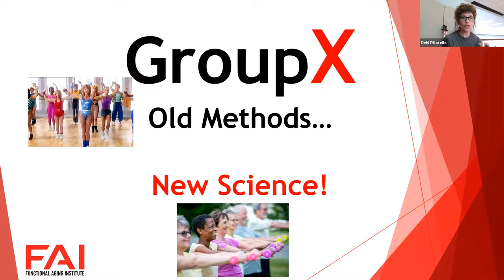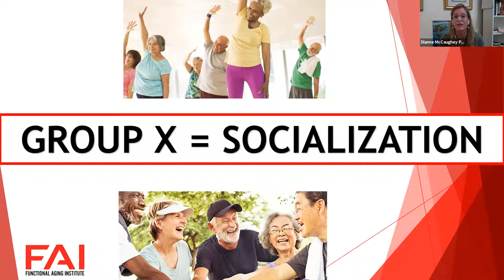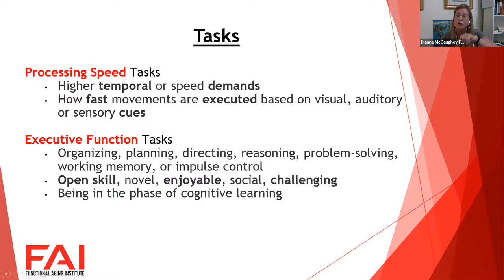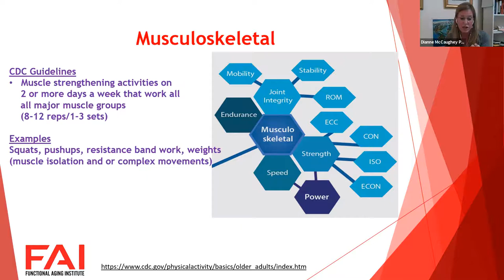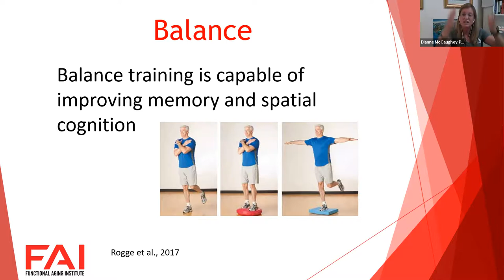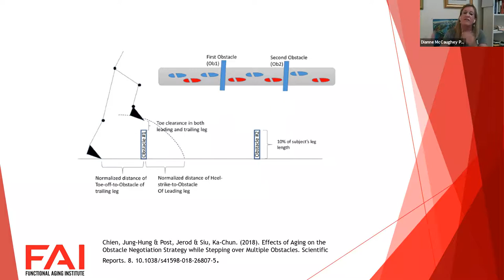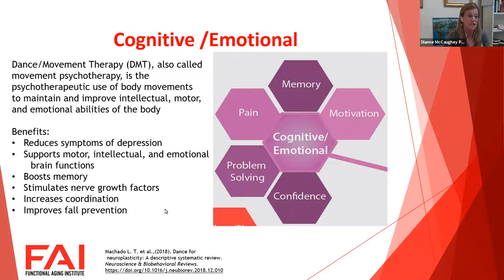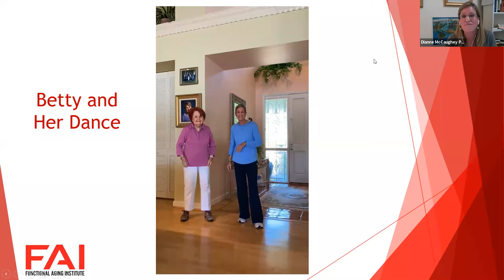FAI Summit 2021 Dianne McCaughey and Debi Pillarella GROUP X Old Methods New Science!